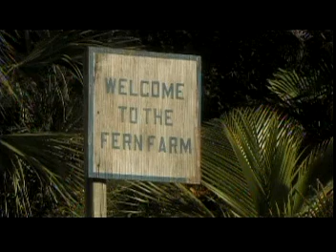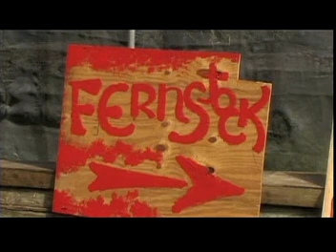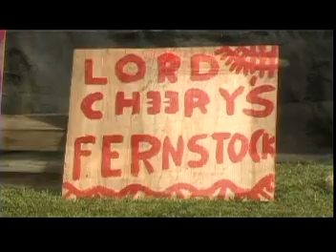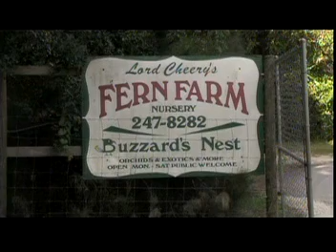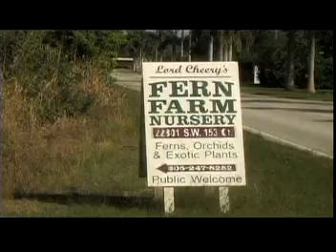Fernstock III, music festival, The Redland, Miami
Lord Cheery.
Non-Bloom.